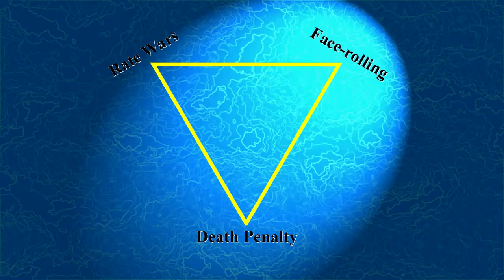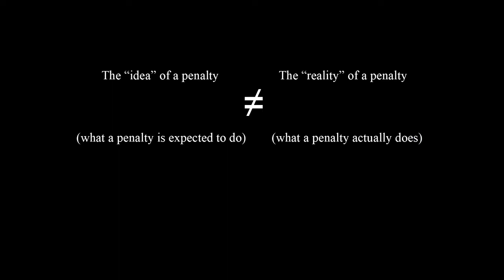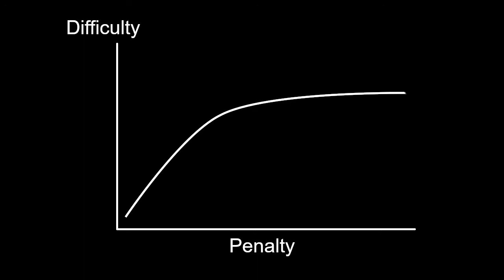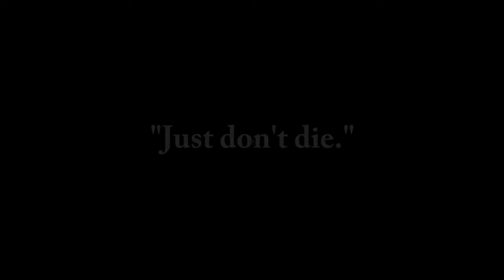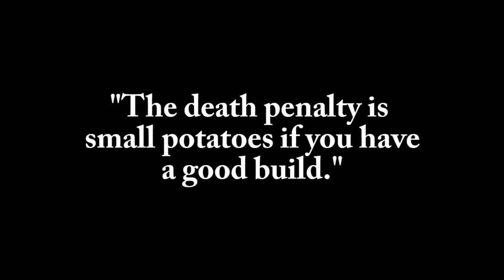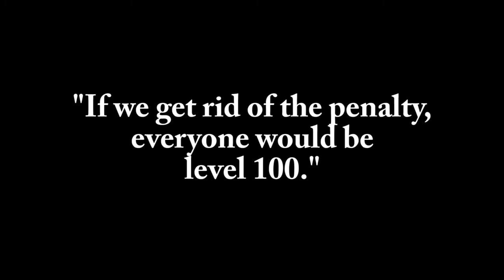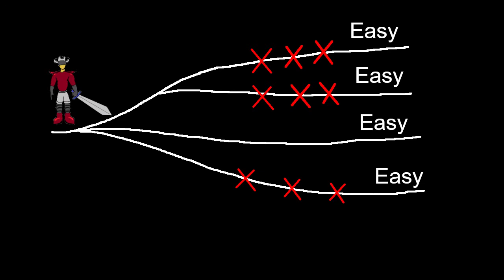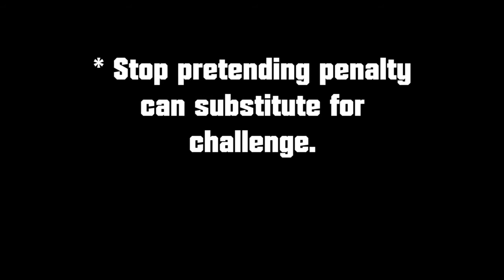Path of Exile, XP Penalty Analysis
This is a presentation focusing specifically on the XP penalty in Path of Exile. There's a lot of overlap with other topics, but in the interest of saving time, I try my best to stay on one. (related links below)